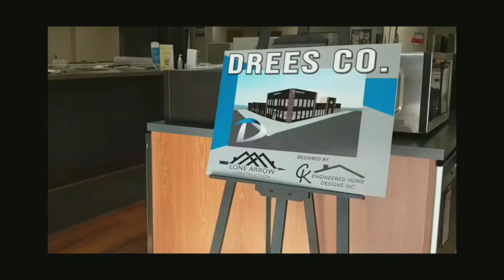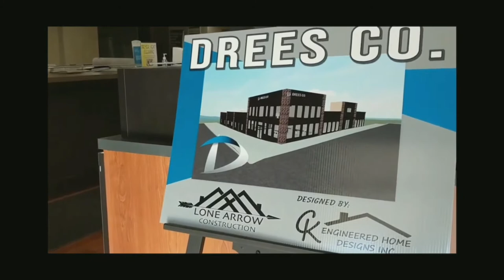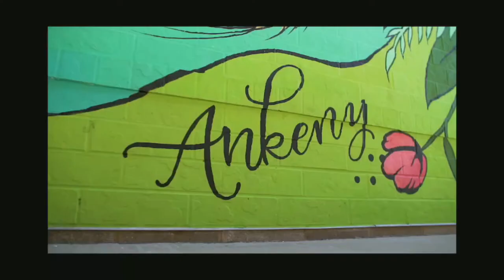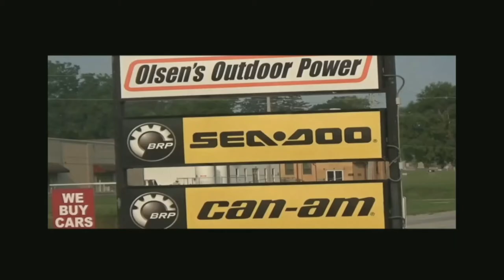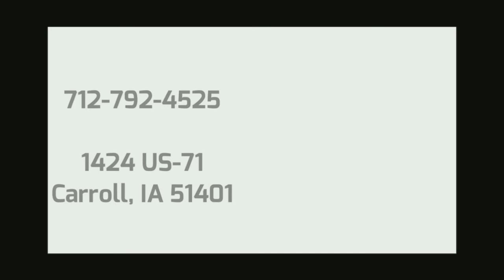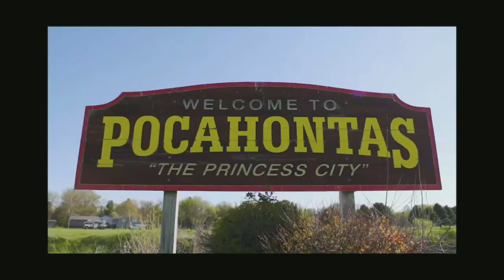South Central Calhoun at East Sac Boys Basketball 12-03-21